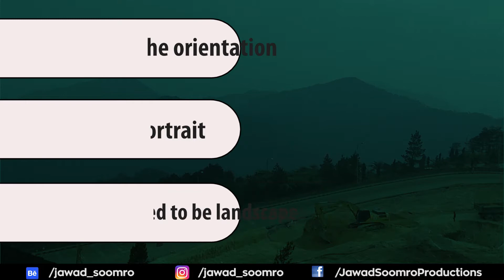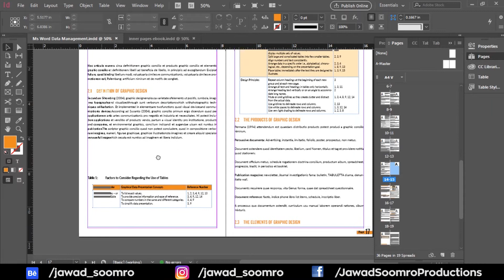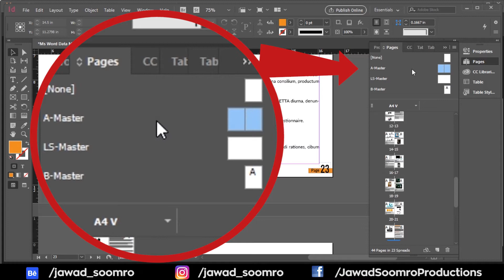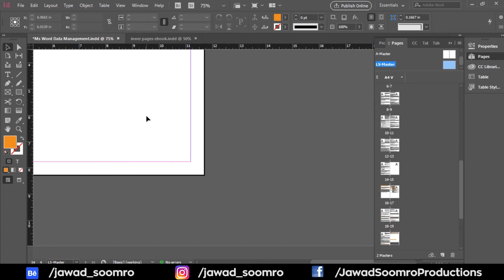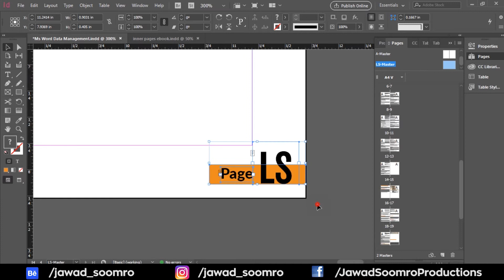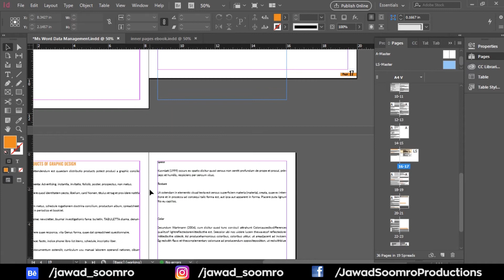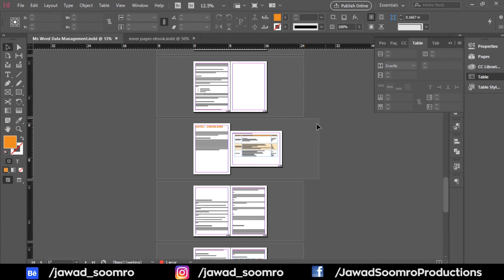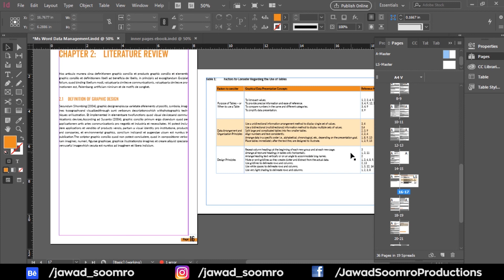How to Customize Page Orientation in Adobe InDesign [ENGLISH TUTORIAL]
After watching this Tutorial, you'll be able to:
➜ Customize selected pages into portrait/landscape
➜ Change the orientation of the page
➜ Manage the size of the Table rows
➜ Apply Master pages on any page of the document

Follow this Tutorial to Import MS Word Document into Adobe InDesign ►

Meet & Fun! - Offshane (YouTube Library)

How to change orientation of a single page in indesign
Create separate portrait and landscape layouts on any given Vertical
Converting InDesign Portrait to Landscape
Converting InDesign Landscape to Portrait
How do I change spreads to single pages in indesign
indesign change one page to portrait
indesign change one page to landscape